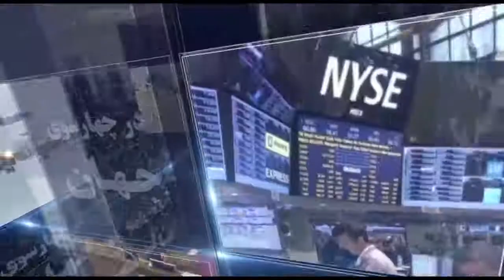در چهارسوی جهان شنبه ۱۳ مرداد